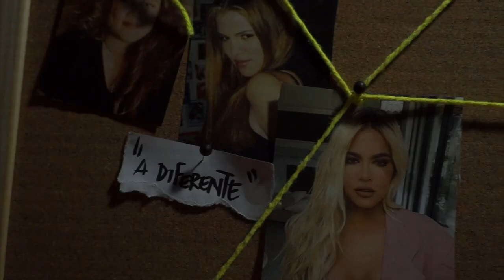sexta de pandora // trailer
primeiro video dia 08/10 pq halloween chegou e eu to cumprindo promessas de vídeo guerelhonnnnnnnnnnnn

📭 caixa postal
Belo Horizonte/MG
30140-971